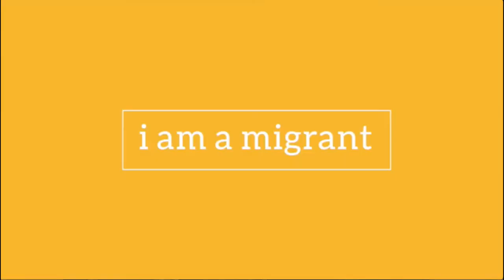Farooq - i am a migrant - Post 9/11 Bullying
Growing up, Farooq endured a lot of bullying because of his ethnic background. Farooq used humor and sarcasm as a defense mechanism. He laughed about it until 9/11 happened.